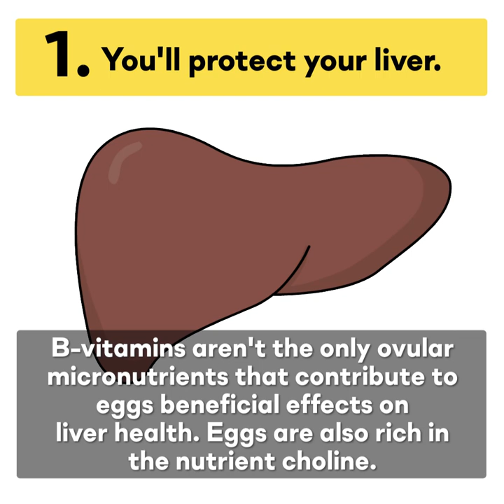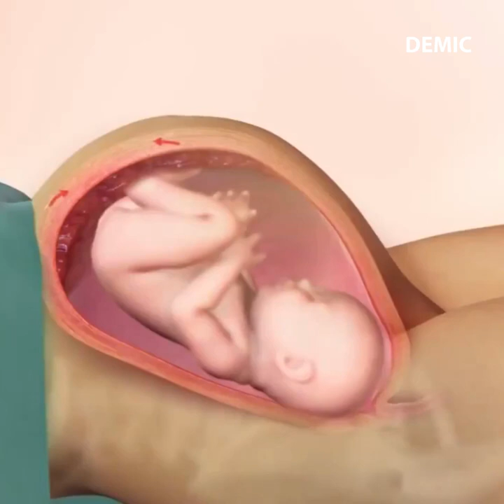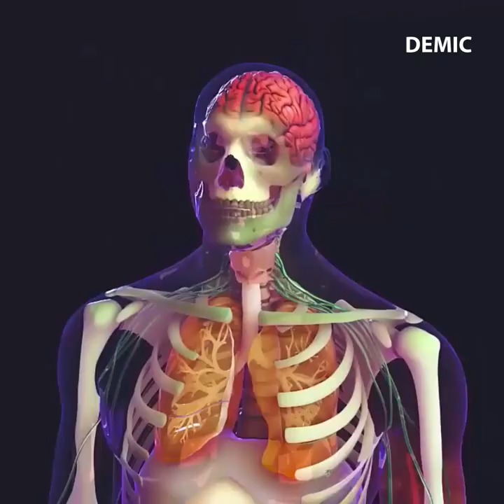Eat two eggs a day